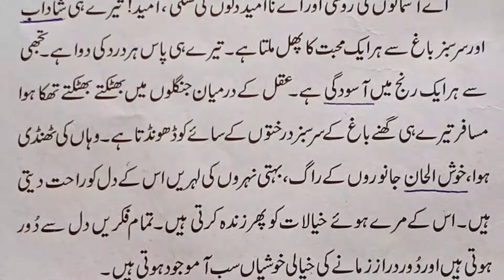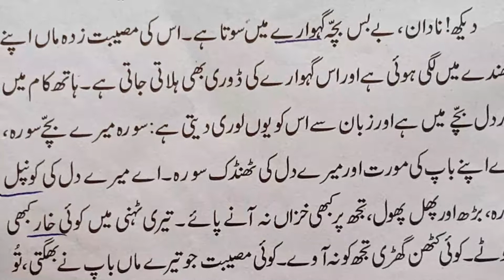class 10 urdu